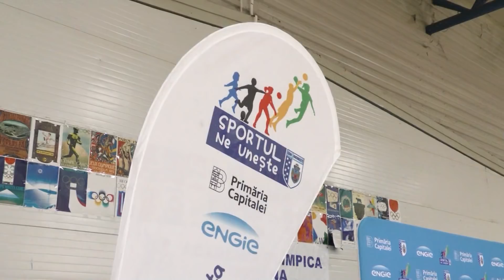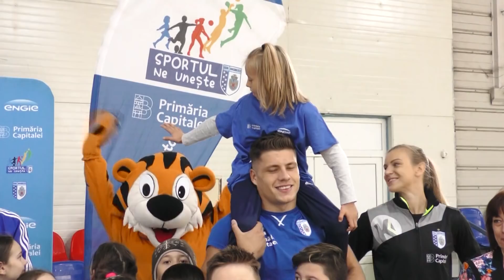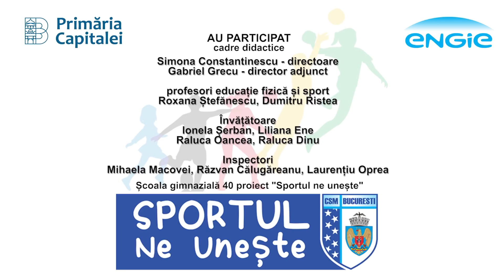Campania "Sportul Ne Uneste" a ajuns la Scoala nr. 40 din Capitala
Atelierele realizate de sportivii CSM Bucuresti sunt extrem de apreciate de elevi!